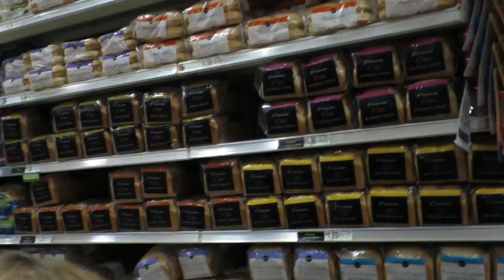FIRST PUBLIX TRIP WITH GIRLS! │3•28•16 DAILY VLOG